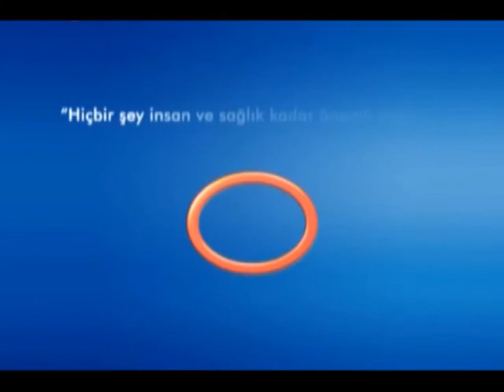Kalp Sağlığı İçin Sigarayı Bırakmanın Önemi Nedir?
Avrasya Hospital Kardiovasküler Cerrahi Uzmanı Doç. Dr. Ali Rıza Cenal, bypass ameliyatı sonrasında risk faktörlerini azaltmanın önemi hakkında bilgi veriyor.